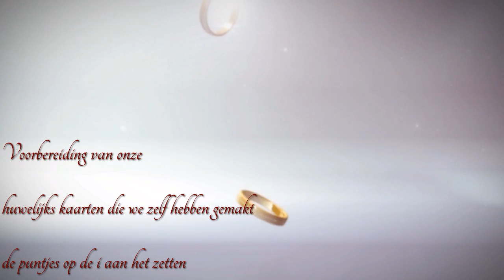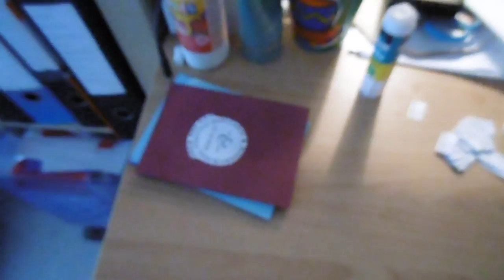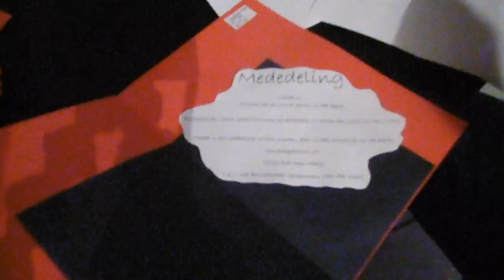zo veel voor de bruiloft aan het doen #313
Carin en Roderick zijn weer druk bezig met de voorbereidingen voor de bruiloft. Benieuwd wat er nu weer gebeurd ? Kijk dan deze vlog.

Afspeellijsten:
✖ VLOGS -
✖ PERSOONLIJK -
✖ TAGS & CHALLENGES -
✖ SHOPLOGS -